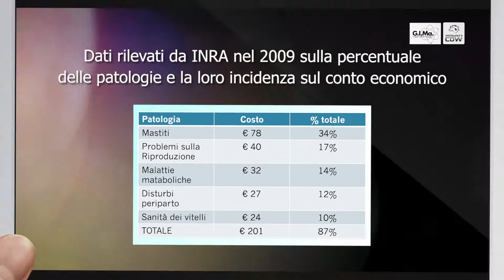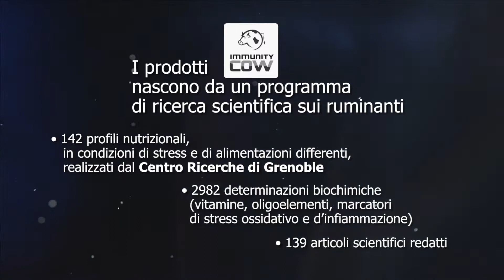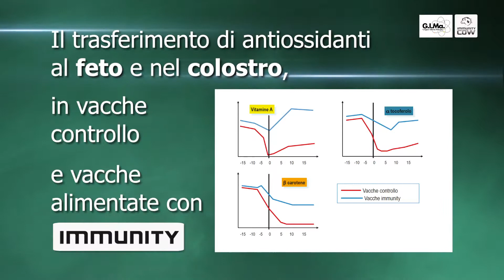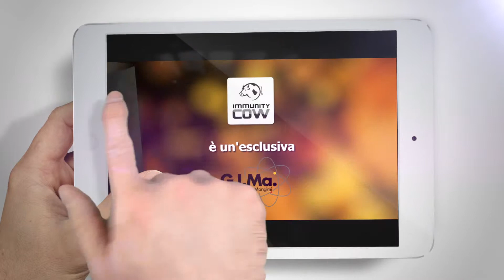GIMA. IMMUNITY COW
- GIMA Gruppo Italiano Mangimi - Immunity Cow, La migliore protezione per le tue bovine da latte. AXISCALE, Per RIDURRE le metriti. Per RIDURRE le mastiti. Per RIDURRE le recidive. Per RIDURRE la conta cellulare. Per MIGLIORARE la sanità dei vitelli. PER PREPARARE IN MANIERA ECCELLENTE LA VACCA DA LATTE ALLA FUTURA LATTAZIONE